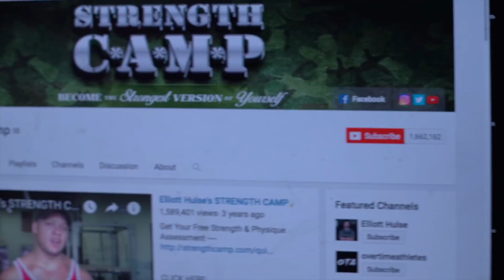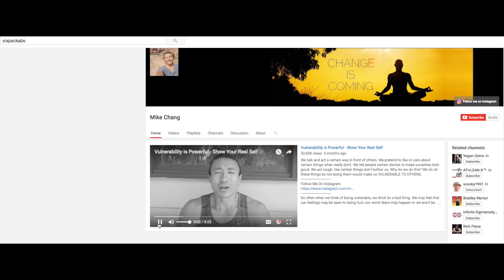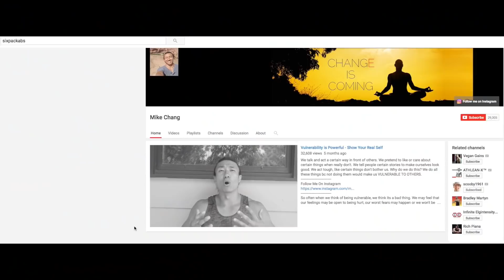CHESTCEPTION feat. Mike Chang and Matt Ogus